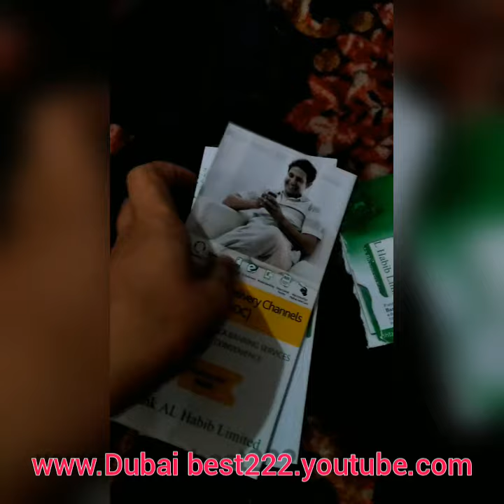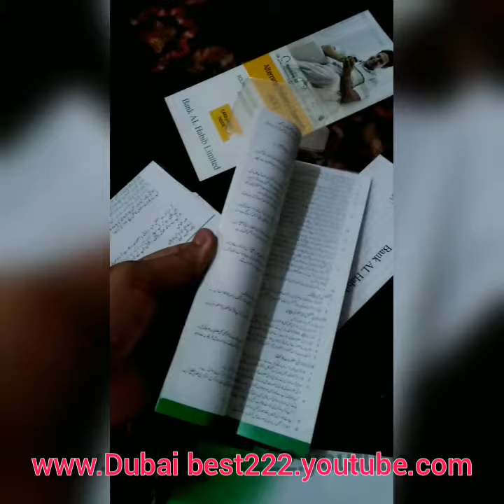bank al habib ATM Debit Card cheque book full detail Best banking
Bank Al Habib ATM Card  cheque book and debit card full details knowledge of banking